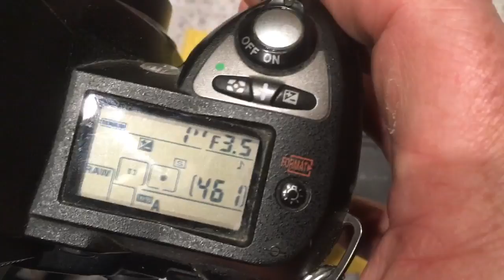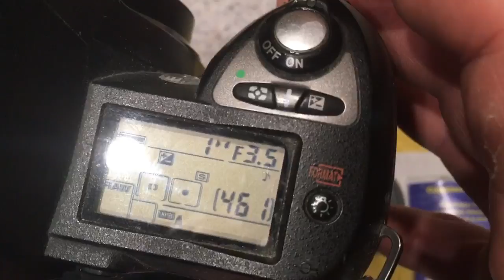For Darius L.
KP/AN with programmable chip-dandelion for Jupiter-37A, 135mm/f3.5-22